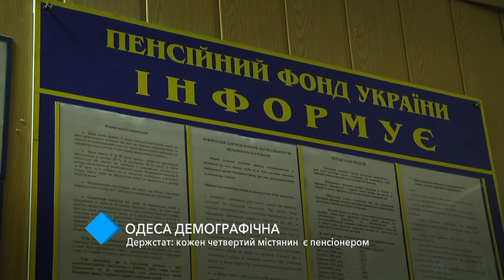Госкомстат: каждый четвертый одессит - пенсионер